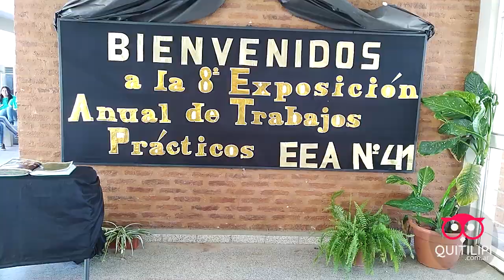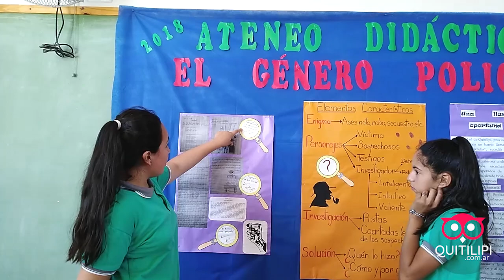Prof Carlos Barrios Dir EEA 41 Quitilipi